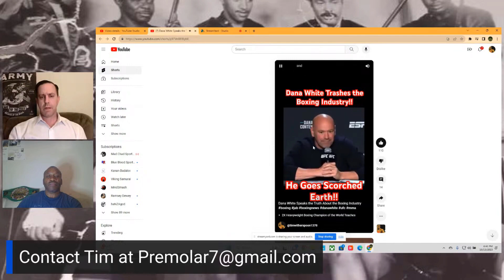DANA WHITE TRASHES THE BOXING INDUSTRY | Terrible Tim Witherspoon 2X Heavyweight Champion of World